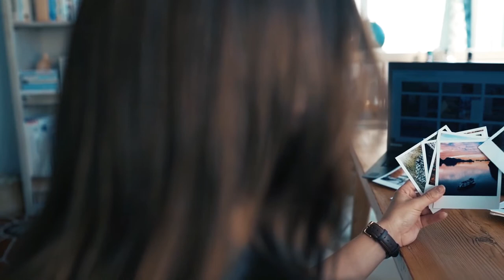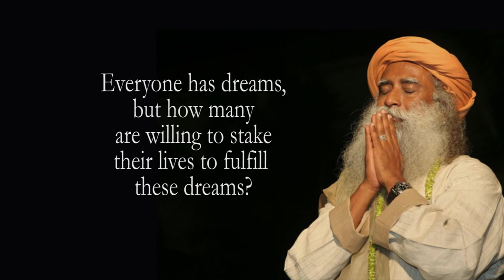SADHGURU SPEAKS ON SIGMUND FREUD | FATHER OF PSYCHOANALYSIS | DREAM | ISHA FOUNDATION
In this discourse sadhguru is answering the question on night dreams and sharing one of incident for Sigmund Freud's life. in further sadhguru comment freud was not totally right on psychoanalysis.

Jaggi Vasudev, venerated as Sadhguru. a mystic and yogi. founder of isha foundation, teaches yog and mediation.  Sadhguru and isha foundation are light for the world who spread yogic wisdom and techniques to make human beings more peaceful, joyful and also taking care of mental and physical health.

Sadhguru has designed an inner engineering program for experiencing life beyond its physical nature. Isha foundation Coimbatore is the best place in India and in the world for spiritual seekers who want to experience the immensity of being human. In isha foundation Sadhguru provides you lot of spiritual tools that make it more efficient in day to day life.

Few more things you should explore about sadhguru and isha foundation.

Available everywhere